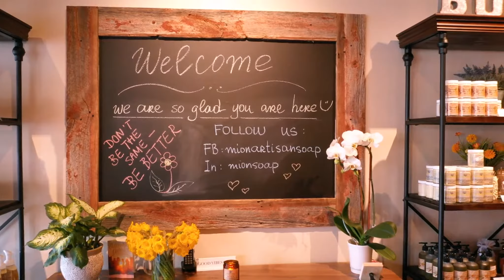MION Artisan Soap Store, 204 W Wesley St., Wheaton, IL. Handmade natural products.